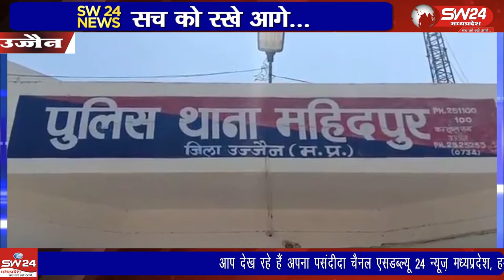Ujjain- महिदपुर में डाक विभाग के कर्मचारी ने फर्जी हस्ताक्षर कर ग्राहकों के 20 लाख रुपए उड़ा लिए।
महिदपुर में डाक विभाग के कर्मचारी ने फर्जी हस्ताक्षर कर ग्राहकों के 20 लाख रुपए उड़ा लिए। इससे विभाग में हड़कंप मच गया। राशिद खान नामक कर्मचारी ने गबन की इस घटना को अंजाम दिया। आरोपी फरार है। उज्जैन से वीरेंद्र शर्मा की रिपोर्ट